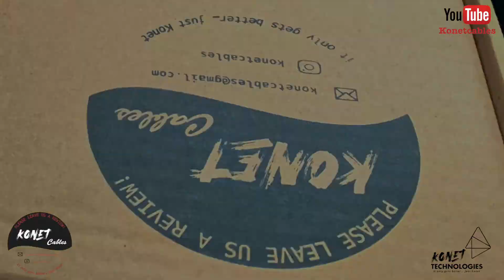the TOUR Series microphone cable by Konet cables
The TOUR SERIES from KONET Cables is a Roadie and Waterproof Microphone cable built with Black metallic housing and Gold contact connectors sleek ergonomic design Valuable and Handy with more strands compare to typical high quality cables
Two of these 128 strands core are covered with a comprehensive full-coverage braided shield.
High fidelity anti-interference Copper Braid shield + Aluminium foil  +Inner filler.